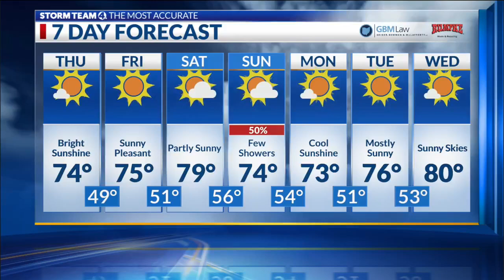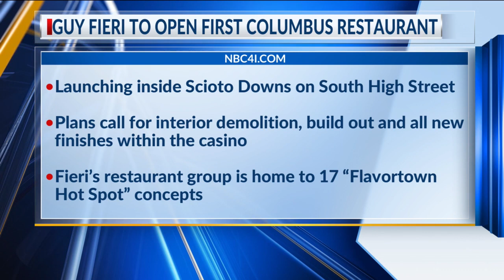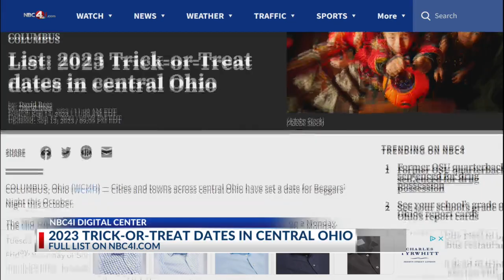Top Trending Online for Sept. 14, 2023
Digital Anchor Rachel Ramsey has the top stories that are trending online